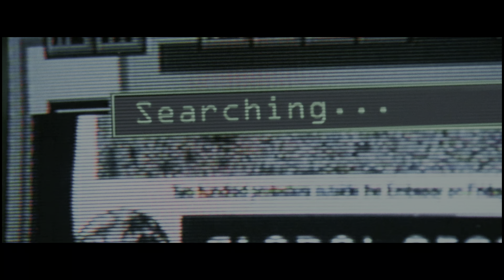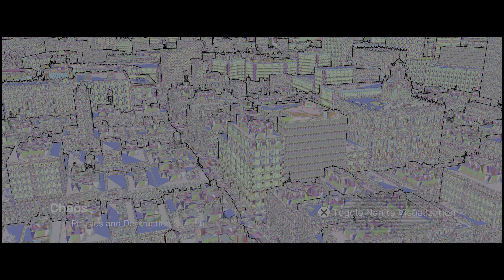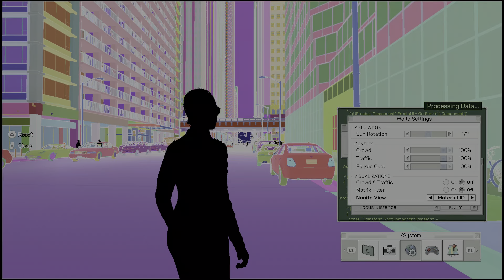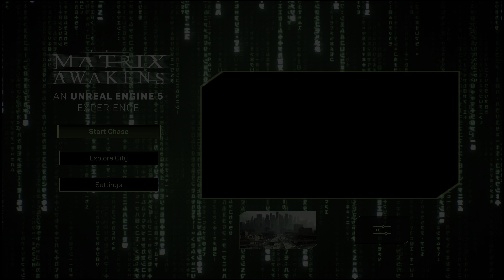The Matrix Awakens: An Unreal Engine 5 Experience PS5